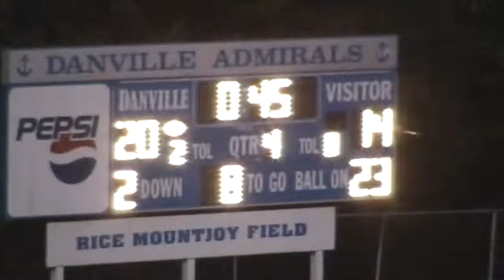2007 Bardstown v Danville